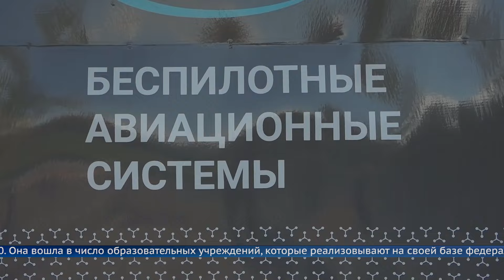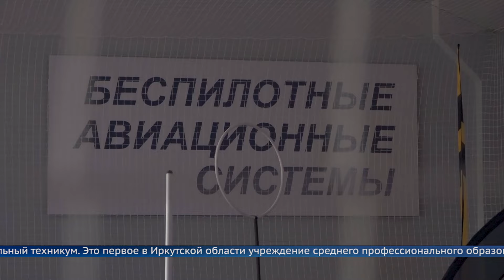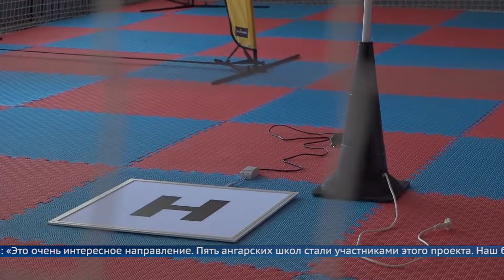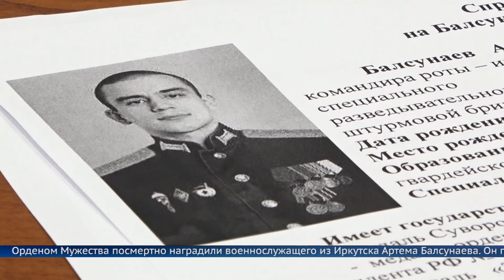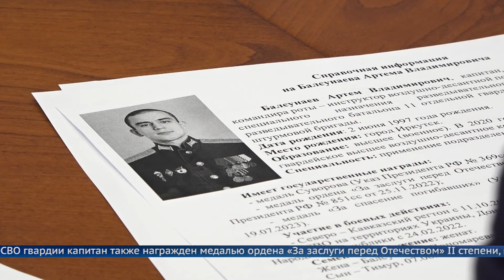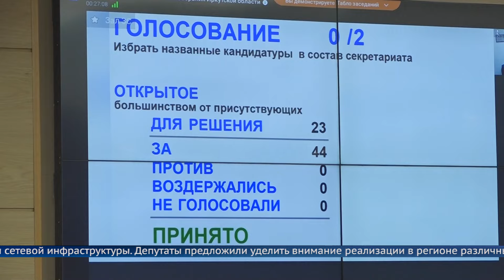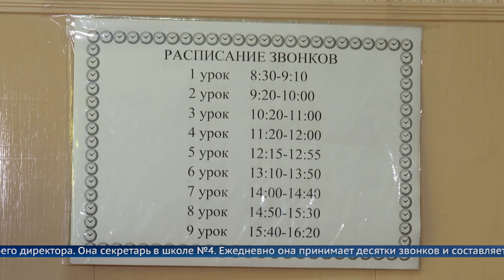«Местное время»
20 сентября 2024 г.